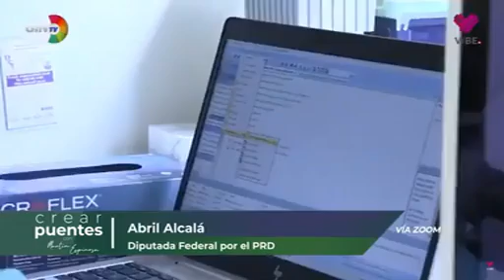Entrevista dip. Abril Alcalá Padilla sobre la vacuna contra Covid-19